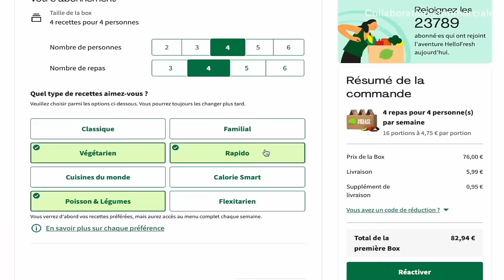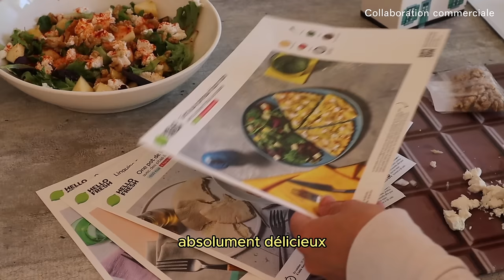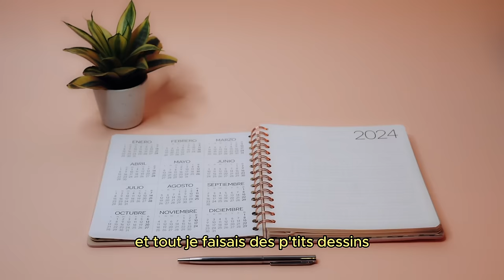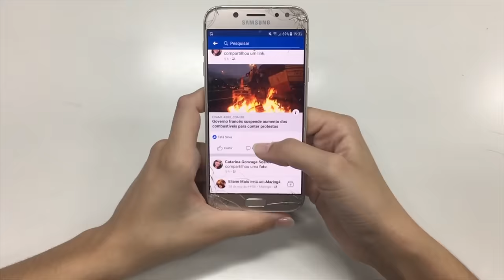Ces habitudes simples vont tout changer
Cliquez sur mon lien et utilisez mon code EVA-YT et commandez votre Box à moins de 3€ par repas + 3 cadeaux surprise!

Camera : Canon M50
Micro : Sony ECM W2BT
Montage : Final Cut

CHAPITRES:
00:10 Chapitre 1
01:05 Chapitre 2
02:37 Chapitre 3
04:04 Chapitre 4
07:57 Chapitre 5
09:43 Chapitre 6
11:33 Chapitre 7
12:53 Chapitre 8
15:08 Chapitre 9
16:11 Chapitre 10
17:33 Chapitre 11
19:10 Chapitre 12
21:29 Chapitre 13
22:31 Chapitre 14
24:41 Chapitre 15

Cette vidéo contient une collaborations commerciale rémunérée

Merci pour tout votre soutien !! :)